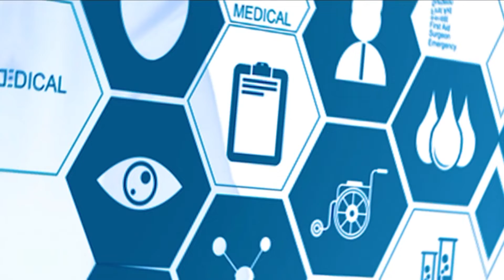MISSÃO SAÚDE |09-10| 1º BLOCO | CONHECENDO UM POUCO MAIS SOBRE OBESIDADE E A BARIÁTRICA